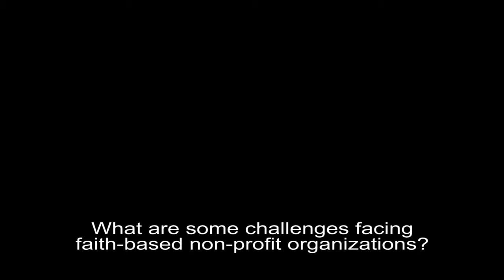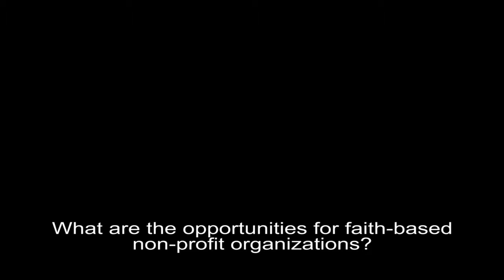Going Barefoot 5 | Joel Thiessen #1